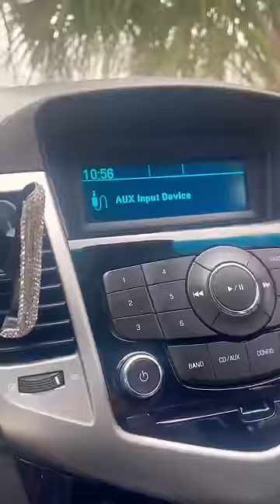Waitress tip count vlog 💰💴🫶🏼